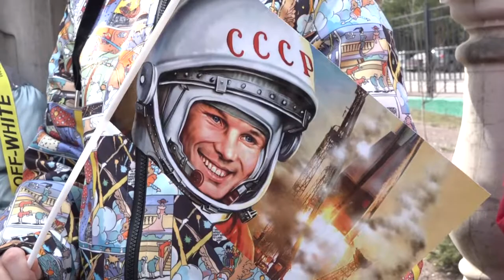Космический флешмоб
Флешмоб ко Дню космонавтики устроили в Зареченской школе. В нем приняли участие ученики седьмых классов. В гости к ребятам пришли заместитель главы муниципалитета Олег Дмитриев и депутаты Одинцовского округа.